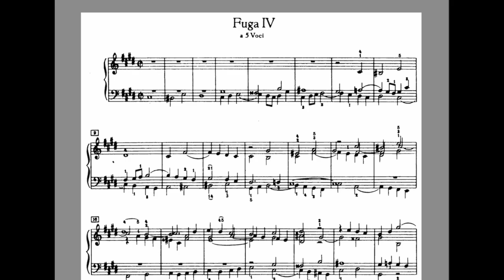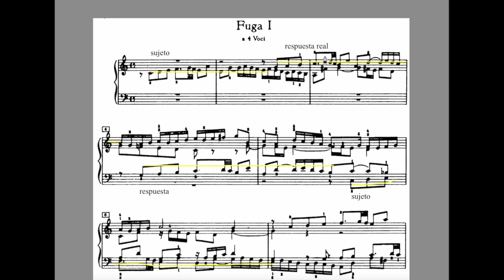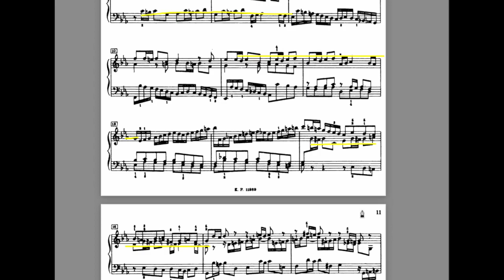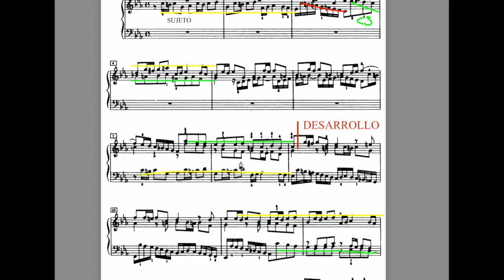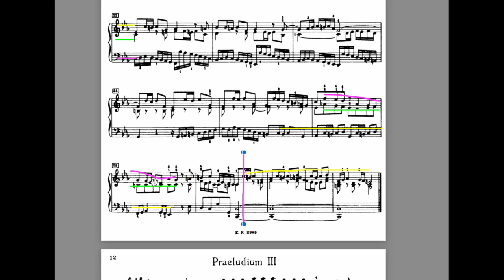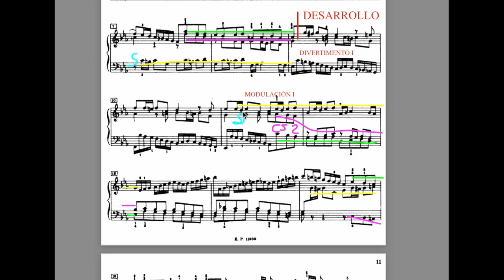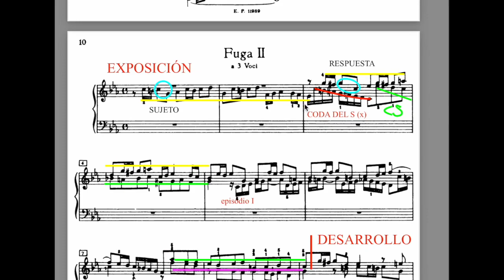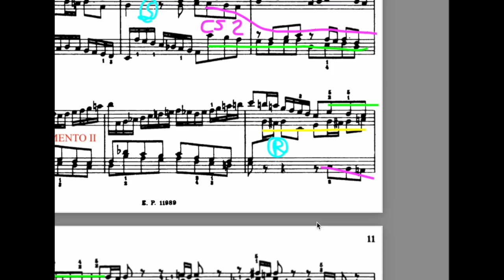Análisis fuga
Explicación con los elementos básicos para analizar una fuga. En concreto la fuga II del Clave Bien temperado de J. S. Bach.
Recomendación: escucha la pieza antes y después de ver el vídeo.